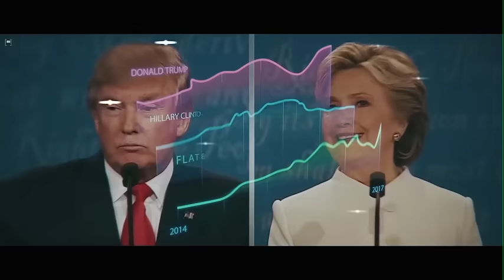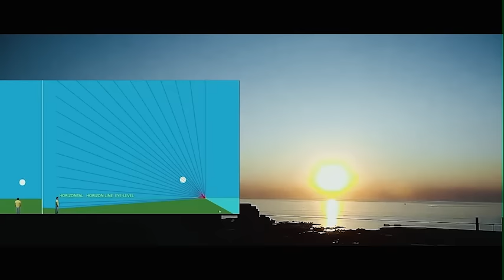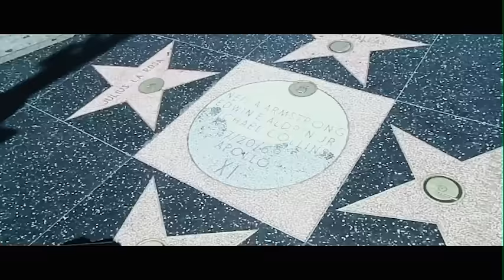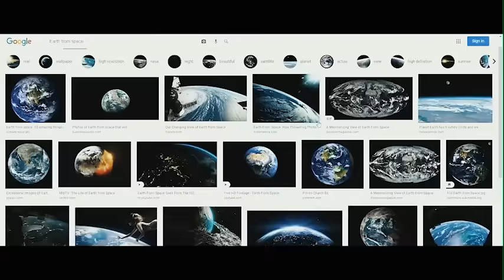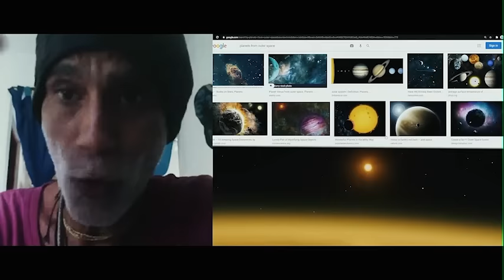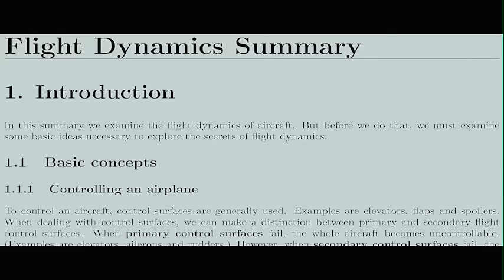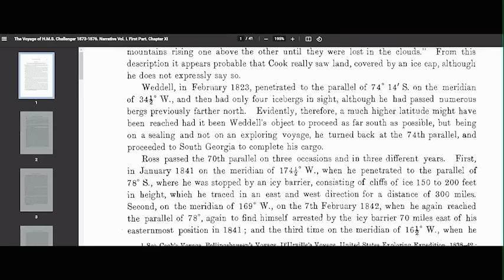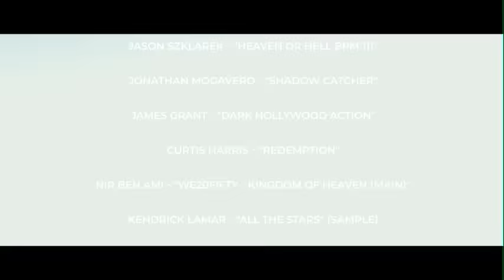LEVEL (Flat Earth Film) 2021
and more!

If you'd like to support Hibbeler Productions, and stream in HD